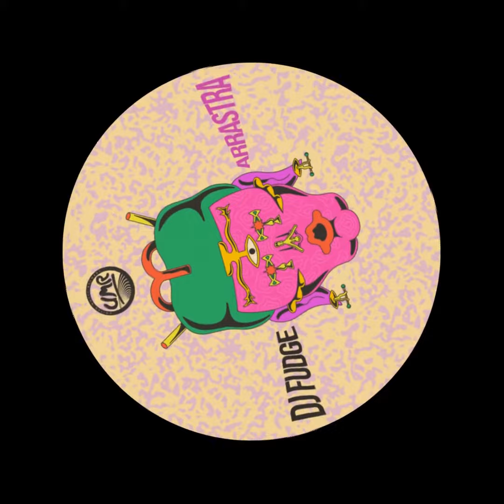2. Februar 2024